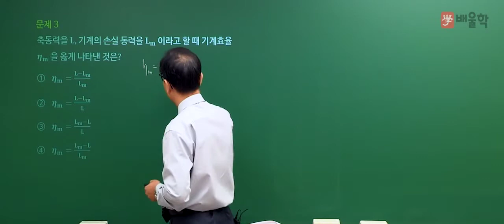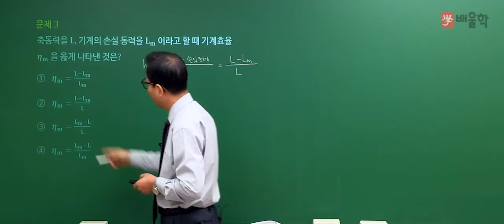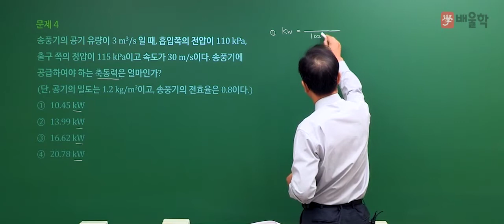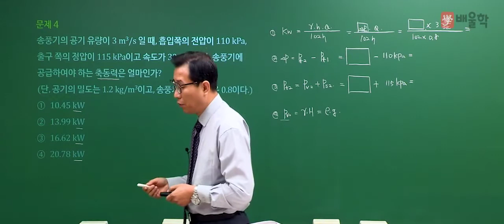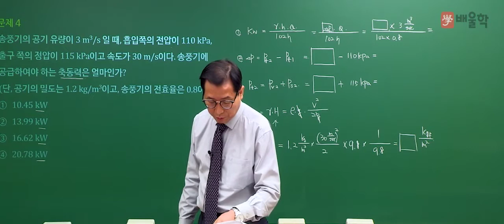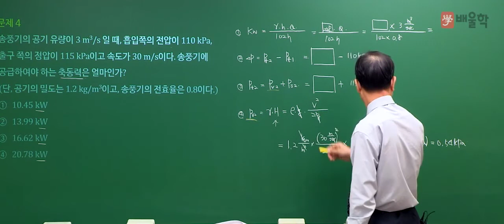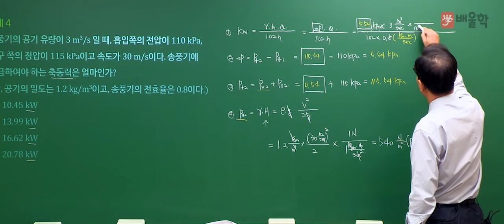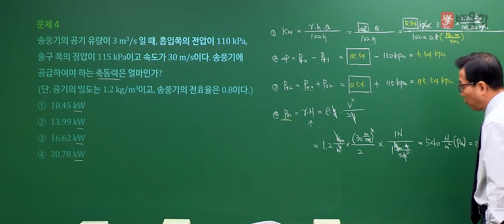[가스기사 필기] 2020년 4회 필기 기출 풀이 1과목 가스유체역학2 - 허판효 교수님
강의+실무 27년 경력, 가스의 신 허판효 교수님의
2020년 4회 가스기사 필기 1과목. 가스유체역학 기출문제 해설 강의!